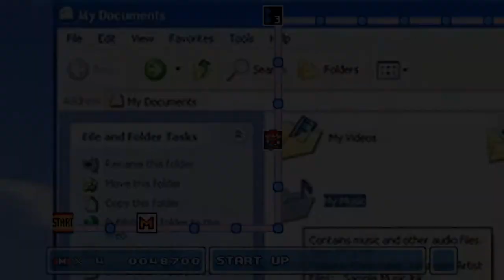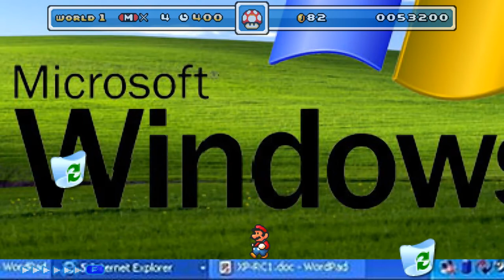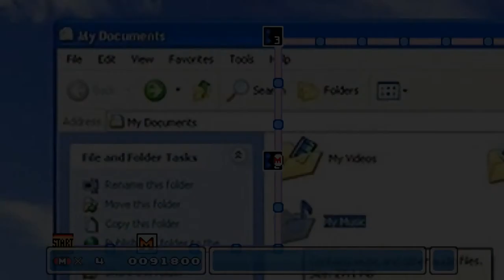Super Mario Bros Windows XP Error Edition - Level 2